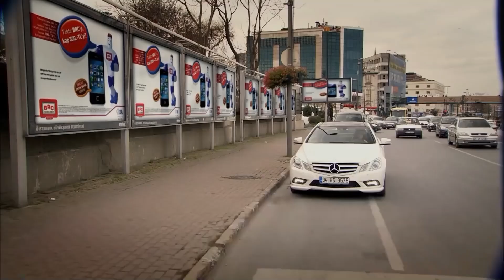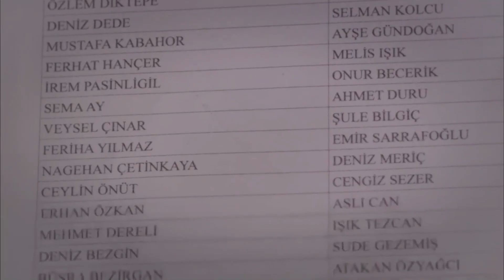Levent Got Emir and Feriha Together - The Girl Named Feriha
Levent Got Emir and Feriha Together - TURN AROUND AND GO!

Production: Fatih Aksoy
Director: Merve Girgin Neslihan Yeşilyurt
Screenplay: Melis Civelek, Sırma Yanık